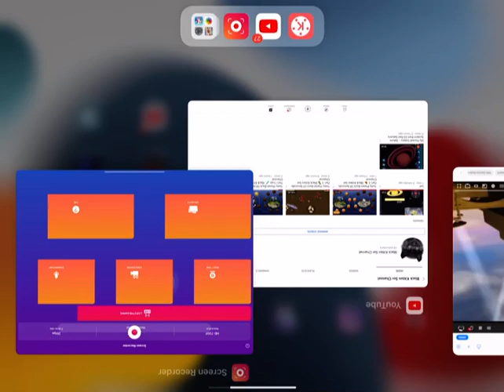Tasty Planet Back Of Seconds Part 4 Rome 🏙 Black Kitten Ser Channel